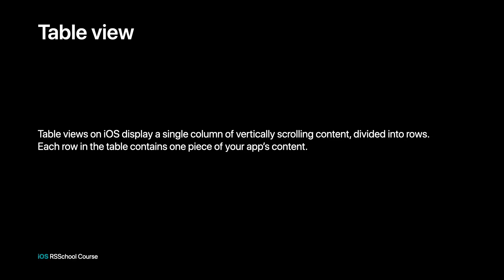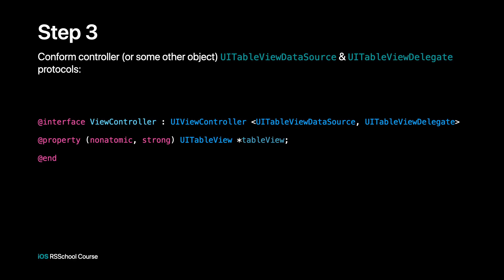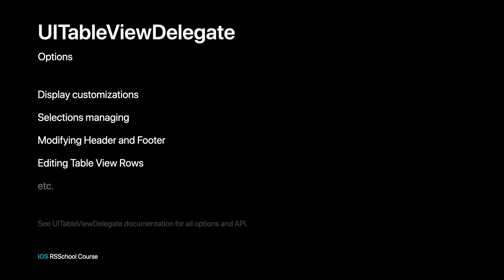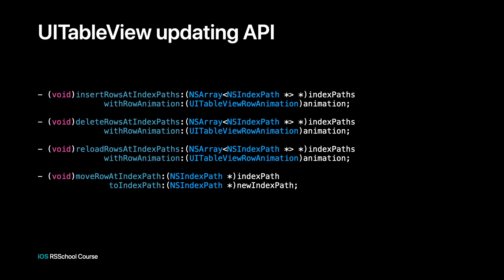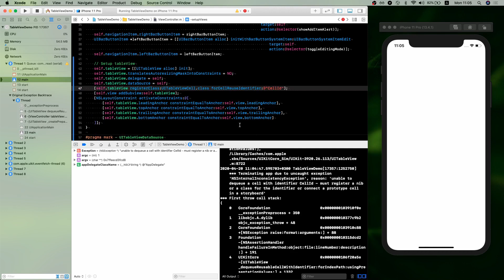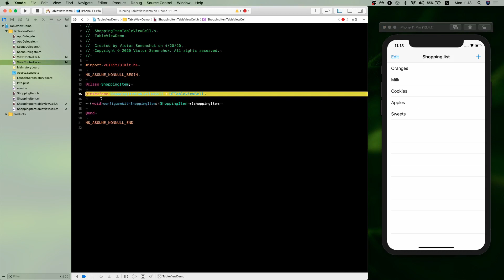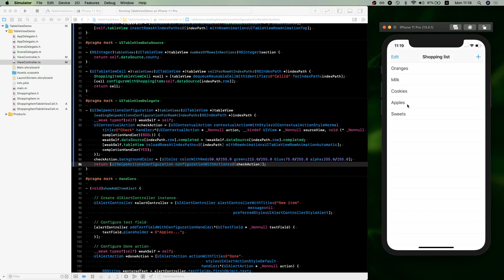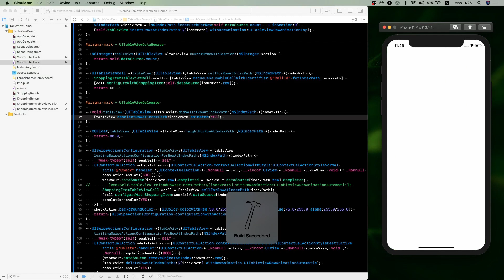iOS RSSchool 2020. UITableView, UITableViewController